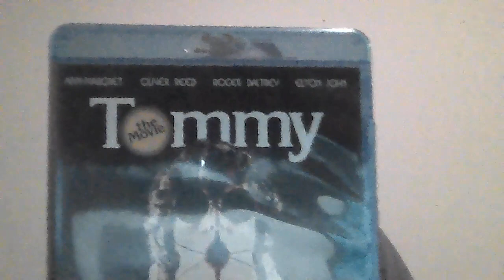The Who's Tommy Movie Review